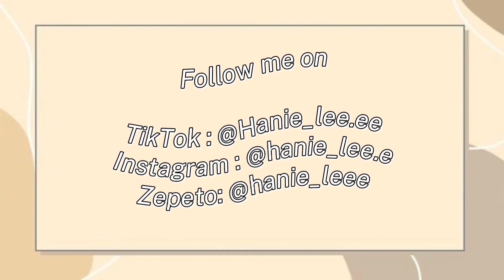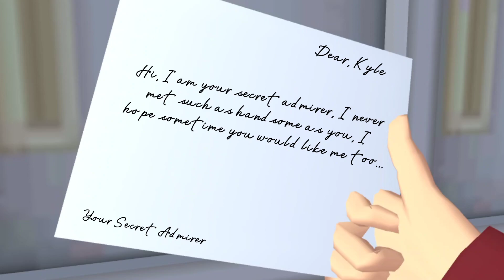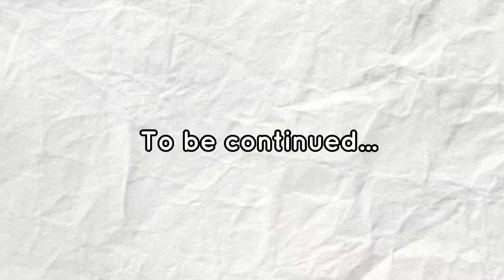School Crush| Episode 2| Love Story| Sakura School Simulator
CREDITS :
Editor Apps :
•Capcut
•PicsArt (thumbnail)
Game Used :
-SAKURA School Simulator